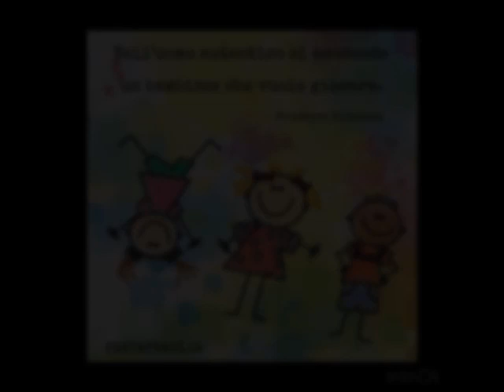2 Spot video Cipollaro, Punzo, Tarallo 2 C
Spot Video I. C. E De Filippo per la XIX Edizione del Giorno del Gioco